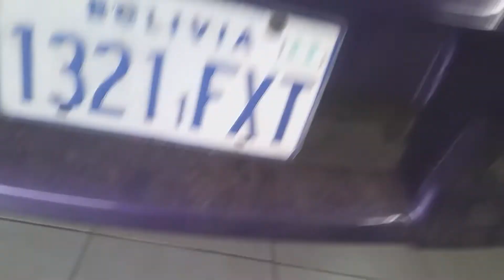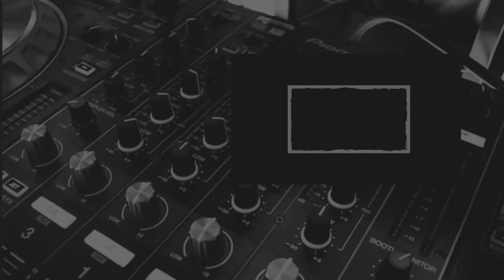RB20 neo swap Nissan S13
Swap paso a paso de motor rb20/rb26 desde la construcción soportes  y la parte mecánica.